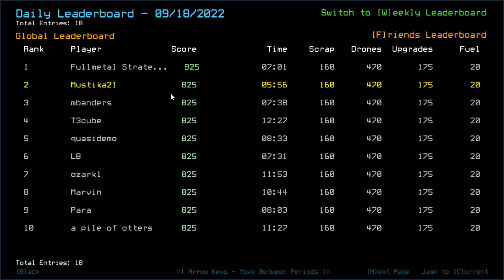Duskers Daily 19 Sep 2022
SO MANY SCRAPS MAN